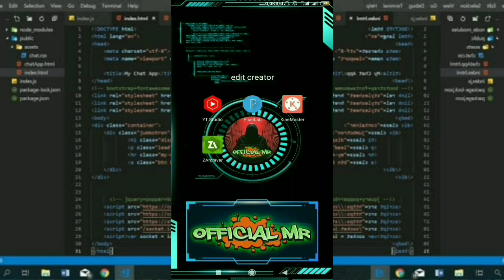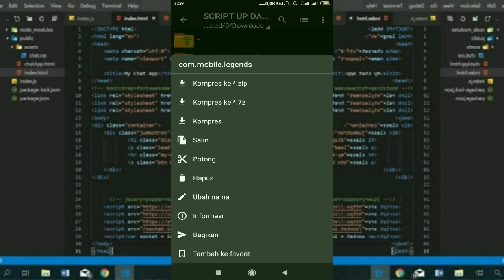SCRIPT DAMAGE LAYLA KOMPLIT - Game play Official MR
Assalamualaikum

Hallo sobat gaming, pada kesempatan kali ini saya akan memainkan game mobile legends lagi dan berbagi sedikit tips cara memainkan hero-hero game mobile legends.

Semoga dengan video ini kalian dapat terhibur dengan gaya bermain saya ya.